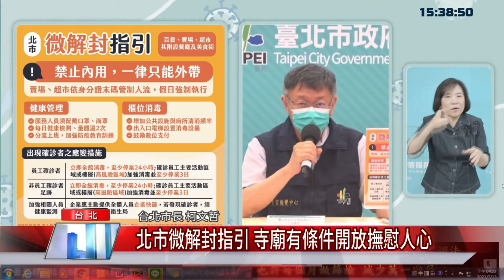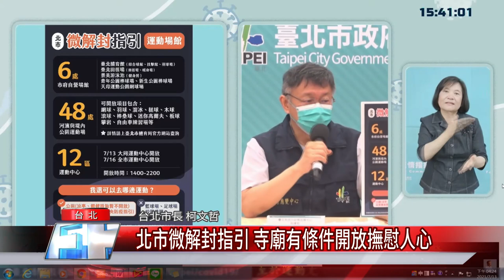疫情 解封|北市微解封指引 寺廟有條件開放撫慰人心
隨著疫情趨緩，各場館逐步開放，除了文化、運動場館皆可營業外，寺廟部分有條件開放，可撫慰人心，但還是要實聯制、全程戴口罩、禁止飲食，人流控制等，保持社交距離為原則。